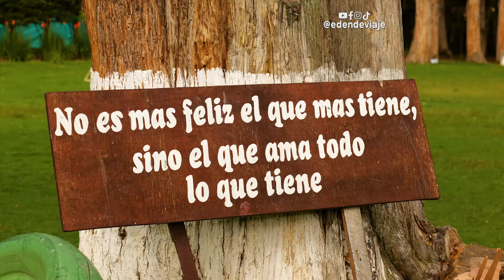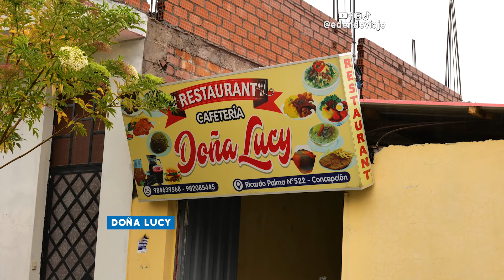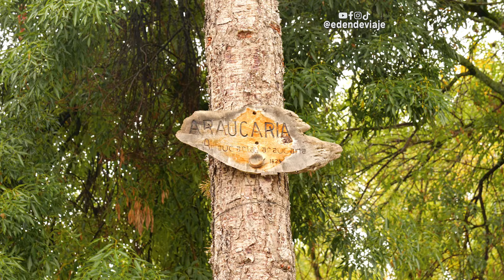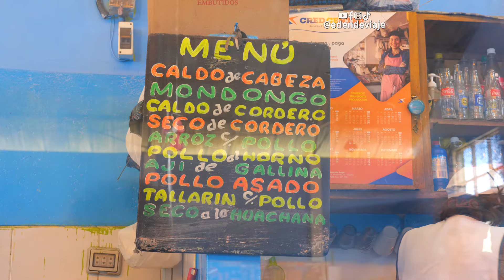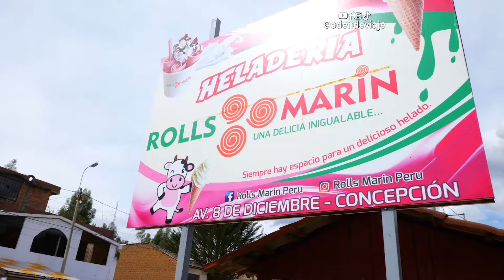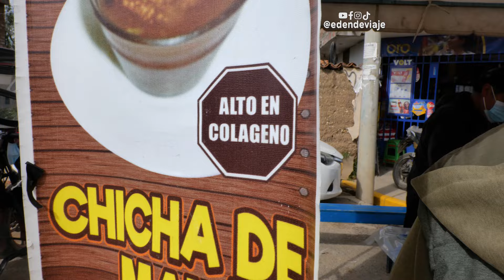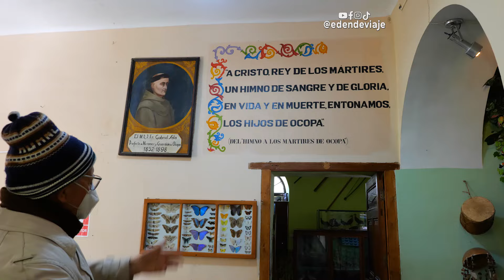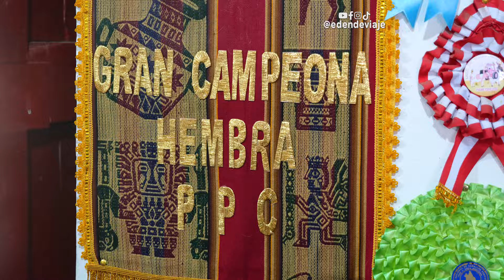🇵🇪 ¡QUE HERMOSA ES CONCEPCIÓN! Tienes que visitarla | Júnin, Perú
La Provincia de Concepción en el departamento de Junín me sorprendió gratamente. Desde niño e ido al ValleDelMantaro, principalmente a Huancayo para visitar familia, pero Concepcion nunca estuvo en mi radar hasta que en 2020 fui a visitar la Virgen más grande del Perú y el Convento de SantaRosaDeOcopa. En esta ocasión también pude visitar el distrito de Mito donde el baile de la huaconada es una gran tradición y donde WaviWavi, una formación natural, impresiona. Comimos los panes típicos, el PanDeAnís, semita y cusay entre otros. Probando el CaldoDeCabeza y sopa de mondongo o patasca, además de platos típicos como la pachamanca y la trucha. Algo que me sorprendió fue el ceviche de alcachofa en el hotel Huaychulo, estaba riquísimo. Estas son algunas cosas que encontrarás en este video.

0:00 Bienvenidos a Concepción.
2:15 Panes tradicionales y caldos para el desayuno.
5:56 Plaza de Armas e Iglesia Matriz de Concepción.
7:55 Conociendo Mito y el baile de los huacones.
9:34 Plaza Central de Mito.
10:08 Wawi Wawi.
11:25 Almuerzo en el mercado modelo Santa Rosa de Concepción.
12:12 Calle de los Helados.
14:14 La Virgen más grande del Perú.
15:59 Jugos y día de feria en Concepción.
19:10 Santa Rosa de Ocopa.
22:58 Las cataratas de Orconcruz y la Ñusta.
23:31 Los cuys de Concepción
25:12 Caballos de Paso en Chimpamarca.